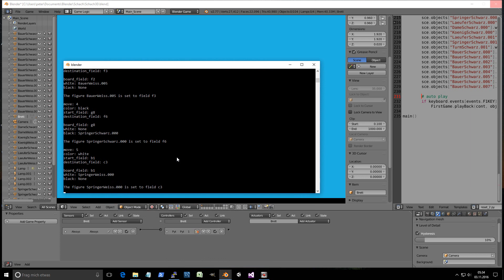Schach Logik 07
error 1: Die Datenbank wird aktualisiert, aber Blender setzt die Figuren nicht.